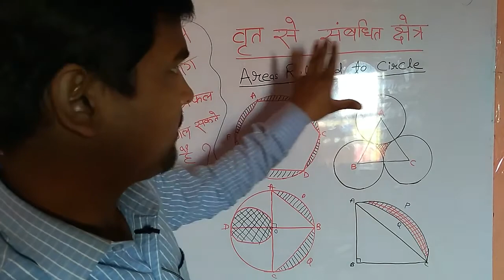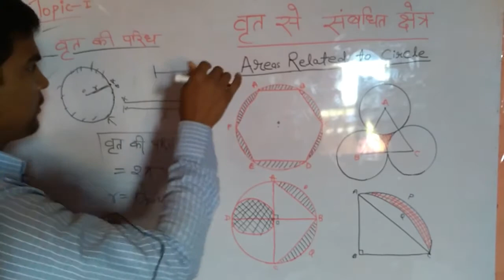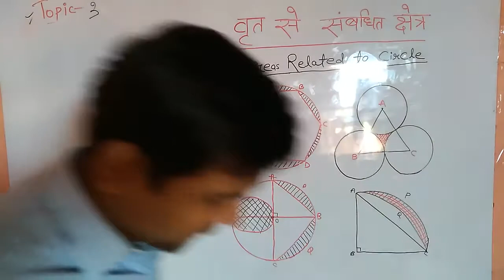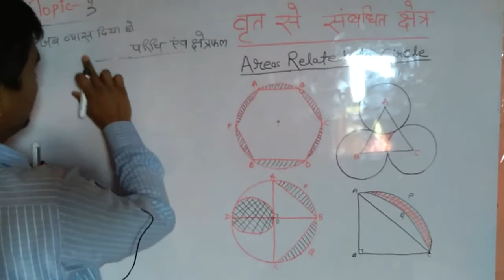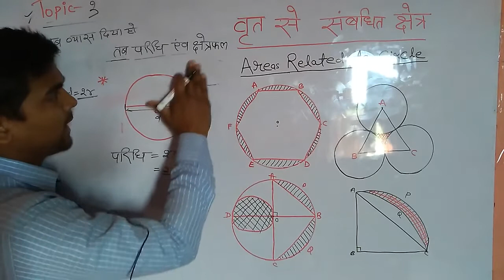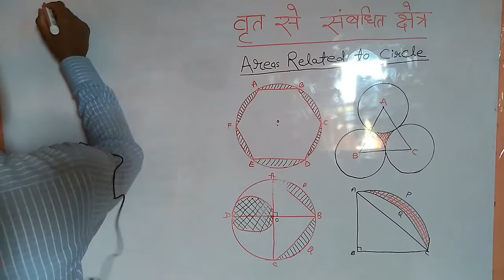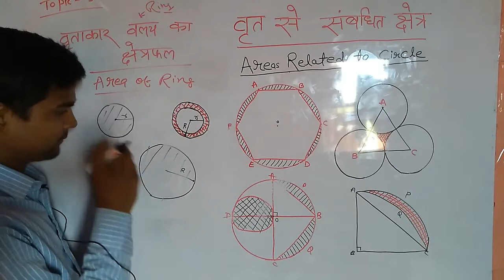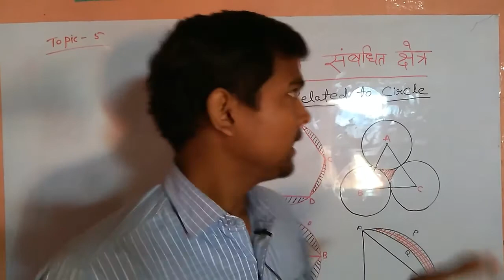वृत्त से सम्बंधित क्षेत्र | Area related to circle | For board and competitive exam |advance part 1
hello,
welcome to open eduserv,

वृत्त से सम्बंधित क्षेत्र